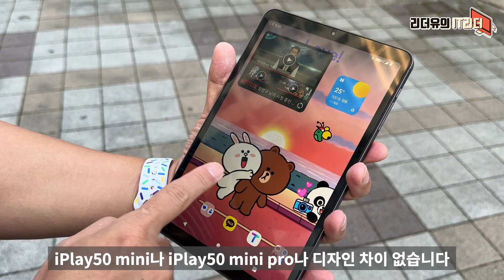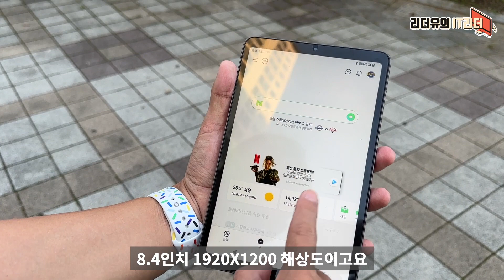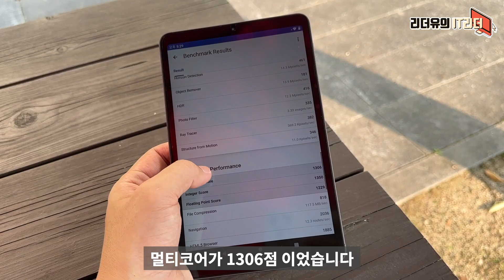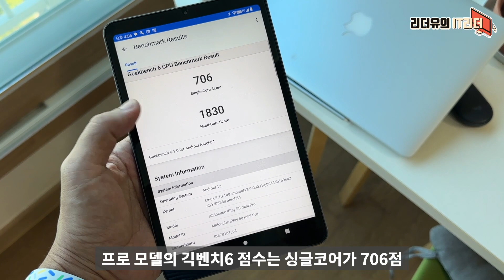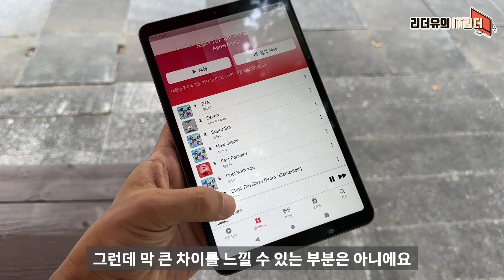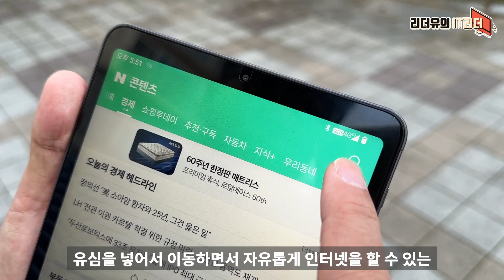모르고 사면 후회! 미친 가격 iPlay50 mini pro(아이플레이50 미니 프로) - ALLDOCUBE 미니 LTE 태블릿PC 추천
고정 댓글 및 더보기란의 링크를 통해  큐텐, 쿠팡  파트너스 일환으로 소정의 수수료를 제공 받아 오리지널 영상 제작에 사용 됩니다.  공정위 지침에 따라 표기 했습니다.

올도큐브(ALLDOCUBE) iPlay50 mini pro를 확인해 봤습니다. 일반 모델과 고민하시는 분들 참고하세요

00:00 IT리더 리더유입니다
00:52 디자인 차이
1:20 디스플레이 차이
1:57 성능 차이 (긱벤치6 점수)
3:52 카메라 차이
4:13 무게 차이
4:32 블루투스 차이
4:46 스피커 차이
5:04 배터리 차이
5:32 LTE 자급체 태블릿 차이
6:01 당신의 선택은?